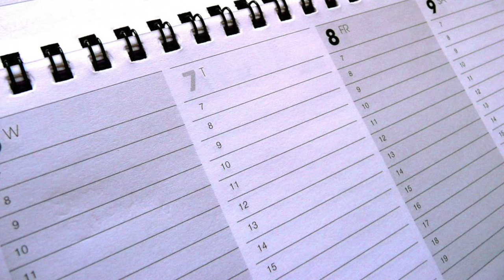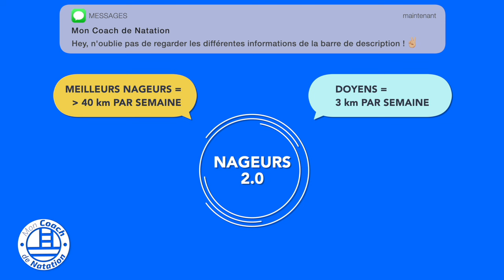Entrainement Natation : Combien de séance natation par semaine ? 💦 (en fonction de tes objectifs)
🎁 CADEAU : ton Kit OFFERT :
👇👇👇 DEROULE LA BARRE POUR PLUS D'INFOS 👇👇👇

Combien de fois je dois nager par semaine ?

C’est une question qui revient souvent,
et on va te partager l’impact que peut avoir ton emploi du temps hebdomadaire sur tes progrès en natation avec
💧Les 4 variables à prendre en compte
💧Sur quoi se focaliser en fonction de son niveau
💧Que faire dans tes séances, si tu nages 1, 2, 3 ou 5 fois par semaine ?

Si tu veux de l’aide de la part de nos coachs 2.0 pour atteindre ton objectif, on t’offre un coaching de 30min pour définir les bonnes actions à mettre en place dans ton entraînement

🙈 QUI SOMMES-NOUS ? 🙈

Notre objectif ?

🏊‍♂️ Où et comment nous suivre ? 🏊‍♂️